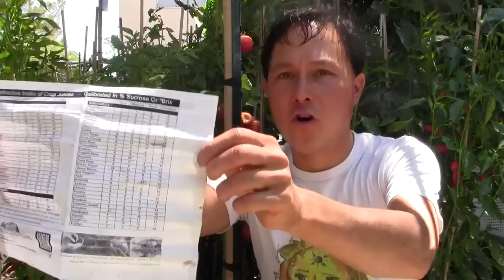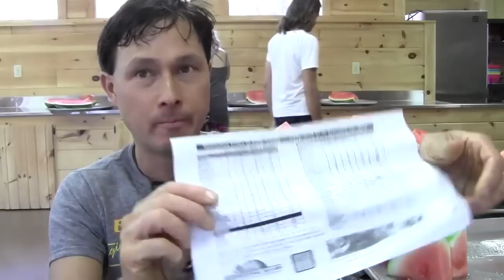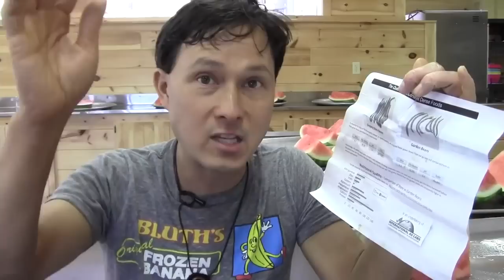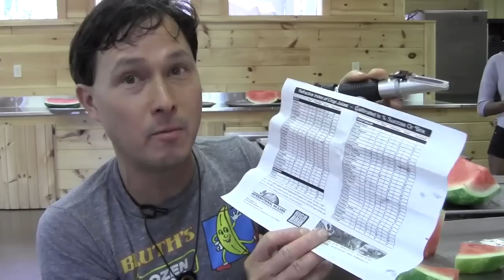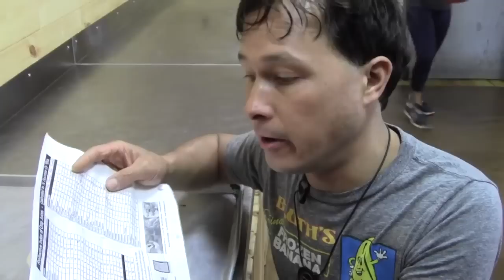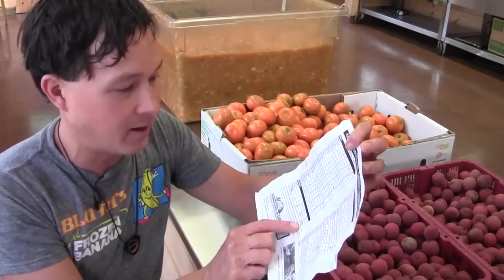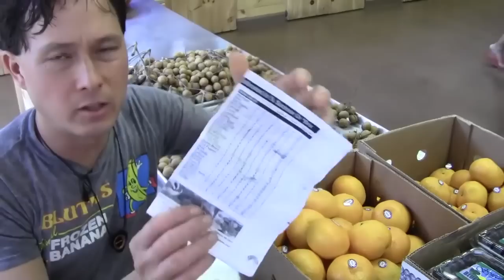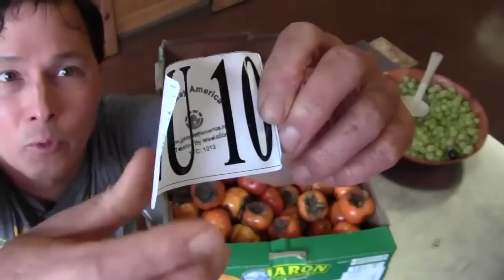Does the Woodstock Fruit Festival Serve Excellent Quality Fruit to Attendees ?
brings you the inside scoop to let you know the fruit quality that is being served at the Woodstock Fruit Festival, the largest Fruit Festival in the World.

In this episode,  You will learn some of the many different varieties of fruits and vegetables being served at the Woodstock Fruit Festival.

John will go around and tests many fruits at the Woodstock fruit festival with his Portable Refractometer that measures the total dissolved solids in the fruit including sugar, minerals and more so you can see for yourself the quality of the fruit served at the Woodstock Fruit Festival.

You will discover how you can use a simple tool to test the quality of your fruits and vegetables to ensure you are also eating the highest quality fruits and vegetables money can buy... or you can grow.

In the first 10 minutes of this episode, John will summarize the entire episode for you if you don't want to watch the whole thing.

You will learn John's recommendations to the Woodstock Fruit Festival so that it can IMPROVE the quality of the fruit being served to all the attendees.

His recommendations include:
1. Brix testing fruit before it is purchased to ensure a "set standard" is being met.
2. Purchase a higher percentage of Organic Fruits and Vegetables
3. Purchase more LOCAL grown food Farmer direct which is usually higher quality
4. Have options at Dinner for more flavorful using herbs and spices and a higher fat than 80/10/10 recipes.
5. Compost Food Waste to regenerate the earth and reduce the carbon footprint of the event

After watching this episode, you will learn why John shares his recommendations and opinions with the Woodstock Fruit Festival and how you too can improve the quality of the fruits and vegetables you are eating.

Near the end of this episode, John will get the opinions of his girlfriend as well as a few random attendees of the festival.

Finally, John will share with you how you (and the Woodstock Fruit Festival) can get some of the best Florida grown fruits delivered direct.

After watching this episode, you will be empowered to check the quality of your fresh fruits and vegetables with a brix meter.  You will learn how to source higher quality fruit so you can have a greater quality of life.

okraw
for $100 off your admission!

okraw
for a special discount!